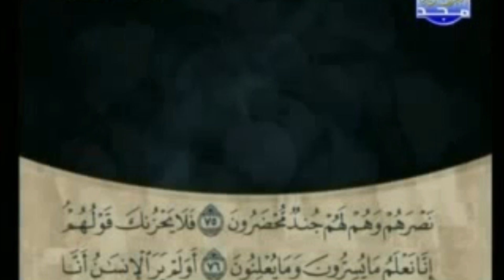Ash Sheikh Anas Mufti (Deobandi) Rawlathul Islam-86-Tafseer-72-Surah Yaseen-08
Tafseer of Quran @ Shonandai  By Mufti Anas in Tamil on Surah Yaseen 69-76 Ayaths